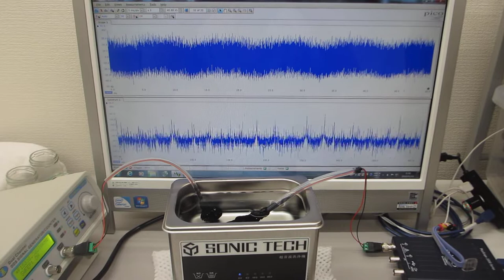ファンクションジェネレータと超音波プローブによる、超音波洗浄器の音響流制御実験（超音波システム研究所）